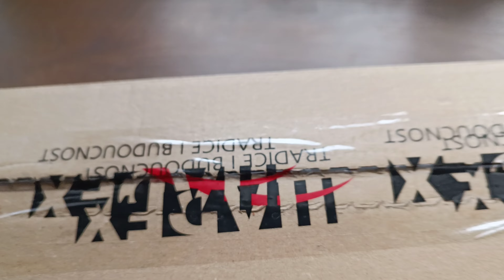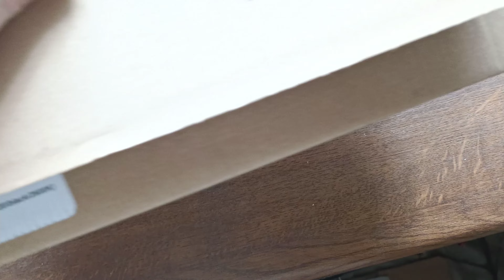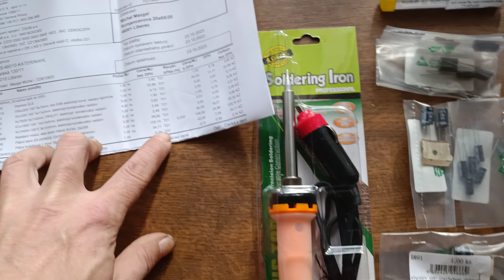oprava měniče se blíží - dorazily součástky